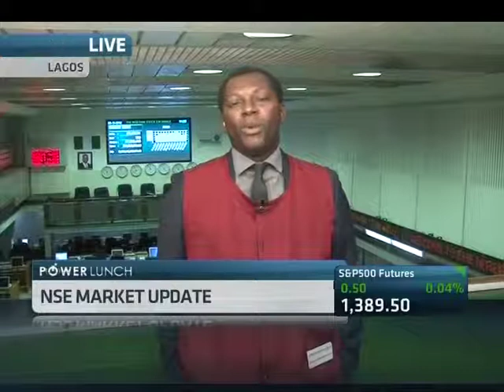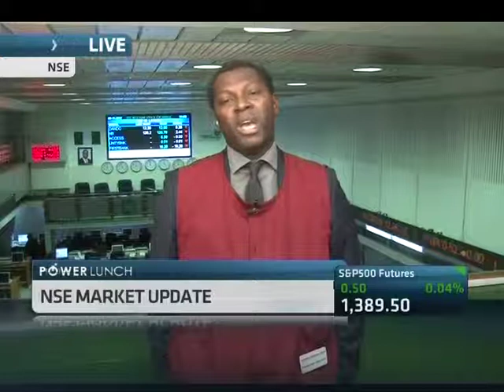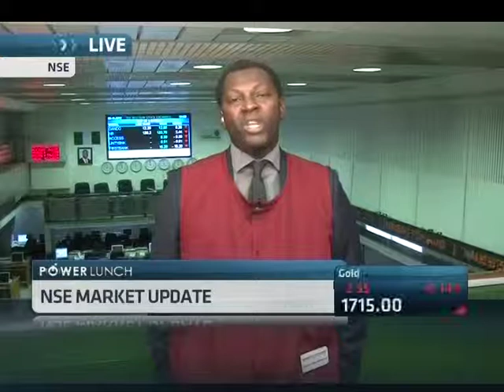8 November -- Nigeria Midday Market Update with Baba Ibrahim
ABN's Uche Okoronkwo speaks with Baba Ibrahim, Managing Director, Mainstreet Bank Securities, looking at the latest Nigerian markets.